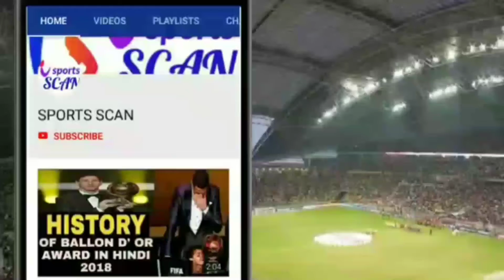Rcb vs Kkr Full Match Highlights || AndreeRussell vs Rcb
Rcb vs Kkr Full Match Highlights || Kkr vs Rcb full Match Highlights ||

🌐🌐SOCIAL ACCOUNT🌐🌐

UNDER SECTION 107 OF THE COPYRIGHT ACT 1976 ALLOWANCE IS MADE FOR ''FAIR USE'' FOR PURPOSE SUCH AS CRITICISM ,COMMENT,NEWS REPORTING,TEACHING,SCHOLARSHP,And RESEARCH FAIR USE IS A USE PERMITTED BY COPYRIGHT STUATE THAT MIGHT otherwise infringement nonprofit EDUCATIONAL OR PERSONAL USE TIPES THE BALANCE IN FAVOUR OF FAIR USE